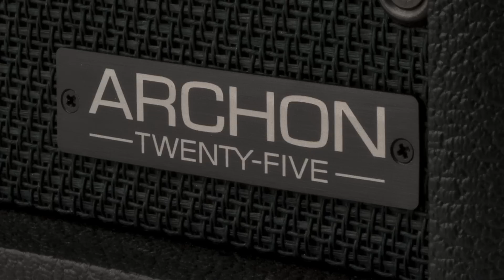The Archon 25 Watt Combo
From the largest stage to the practice room, PRS Archon amps are versatile and commanding tools for musicians who want a flexible, modern amp. The Archon 25 maintains the Archon’s two channel platform, providing aggressive high-gain tones and sparkling cleans in a low wattage tube combo that is perfect for the stage, the studio, or at home.